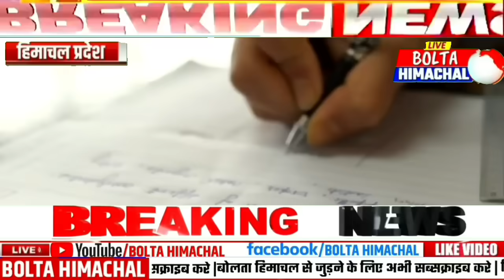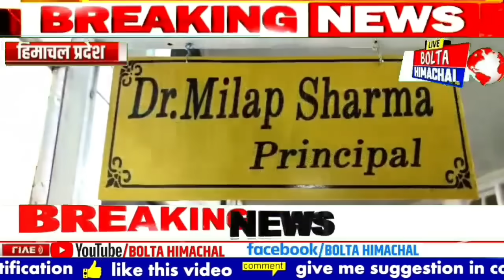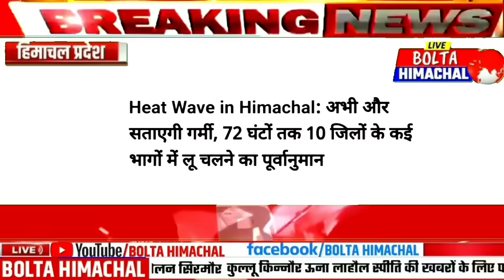🛑 HP BREAKING NEWS : 14 जून 2024 Himachal Headlines महिला 1500, OPS By Election HPU BOLTA HIMACHAL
HP BREAKING NEWS : 14 जून 2024 Himachal Headlines महिला 1500, OPS HPSEB HPU | BOLTA HIMACHAL himachalpradesh Himachal pradesh News Headline | Pm modi | Bolta Himachal News today | Bolta Himachal News Bulletin | Shimla Himachal| Kangra Himachal News | Chamba News | News Himachal,
India New Prime Minister 2024 | India Alliance | NDA GOVERNMENT | PM MODI | VIDHANSABHA HIMACHAL | CODE OF CONDUCT |INDIA ELECTION RESULT| RAHUL GANDHI | WEATHER | BJP HIMACHAL | SAMACHAR HIMACHAL | SHIMLA NEWS TODAY | MILK PRICE | HIMACHAL KI KHABRE | TODAY NEWS BULLETIN
Election Result Himachal Pradesh,
School Holidays Himachal
Himachal Pradesh Election Result
Himachal Pradesh Breaking News
Today Bolta Himachal News,
Shimla Himachal News Today
Kangra News Himachal ,
Mandi News Himachal Today
Chamba Himachal News Updates
Kullu News Himachal
Solan News HP
Bilaspur News Himachal
Una Himachal News
Himachal News Kinnaur
Today Himachal News
Hp latest News Today
Loksabha Election 2024
Vidhansabha Chunav Himachal
Himachal School Updates
Today Educational News Shimla Kangra Kullu Chamba HP